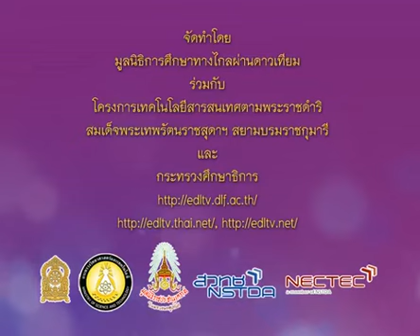117 540617 P3tha D ภาษาไทยป 3